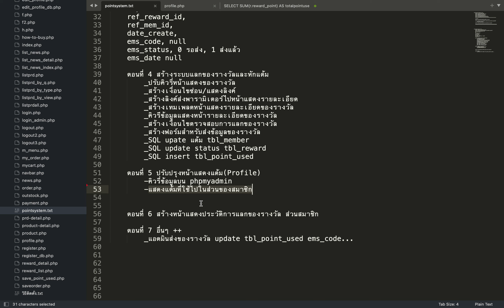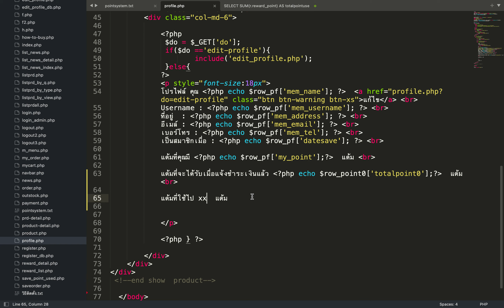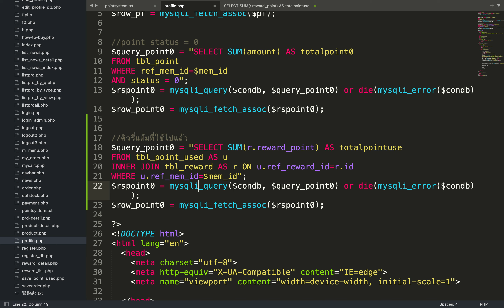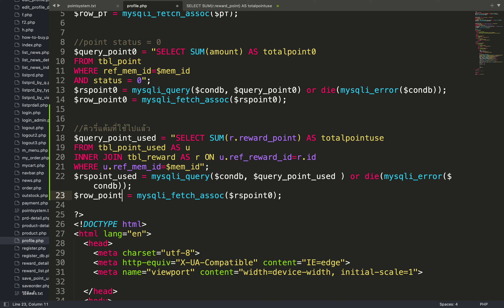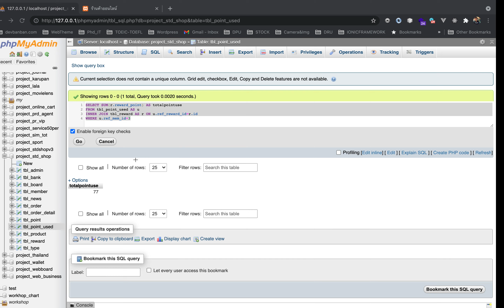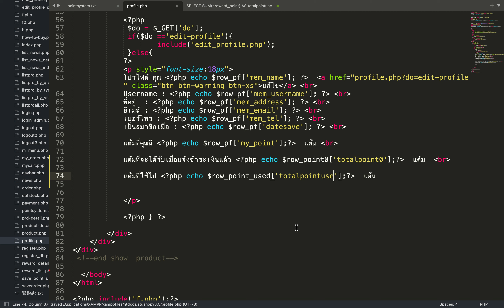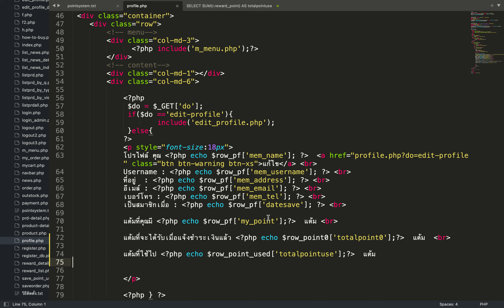Ep.30/2 สอน PHP ระบบแลกของรางวัล ตอนที่ 5 ปรับปรุงหน้าแสดงแต้ม (Profile)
คลิปแนะนำการทำงานของระบบ
(*โค้ดตั้งต้น รายละเอียดการสนับสนุนโค้ดอยู่ใต้คลิปนะครับ)
***รวมคลิปอธิบายส่วนต่างๆ สอนทำระบบสะสมแต้ม และระบบแลกของรางวัล
คลิปสอนทำระบบตะกร้าสินค้า
สนใจตัวระบบติดต่อมาที่